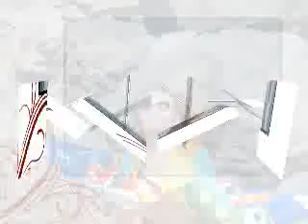New Zealand 2010!!!! =D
nz holiday